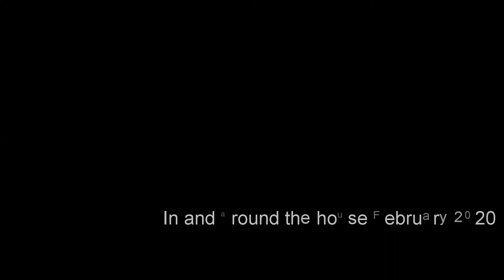Making a trampoline, building a catamaran ep. 36 #71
How to make a trampoline for a catamaran